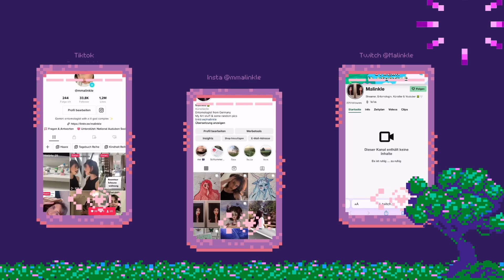Skincare, Haarpflege und Nahrungsergänzungsmittel + aufgebrauchte Produkte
Oh hasis Sonnenschutz bitte bei vergessen, habs nicht gezeigt weil es in meiner Make-up Tasche ist- Heute gehts mal um meine komplette Skincare und Haarpflege, plus alle Nahrungsergänzungsmittel die ich nehme, ich verlinke euch mal alles was ich euch empfehlen kann :*
Die aufgebrauchten Produkte müssten so von einem Jahr ungefähr sein.